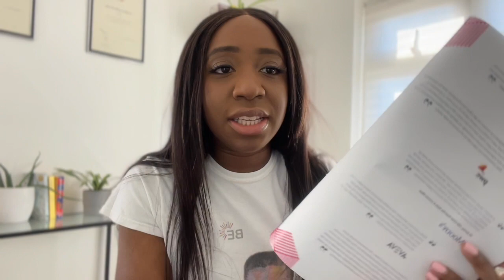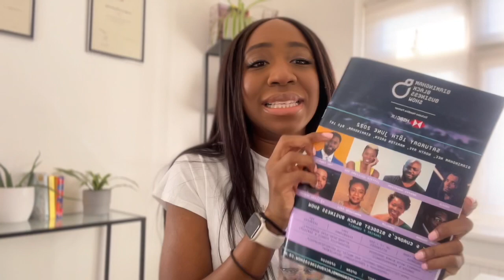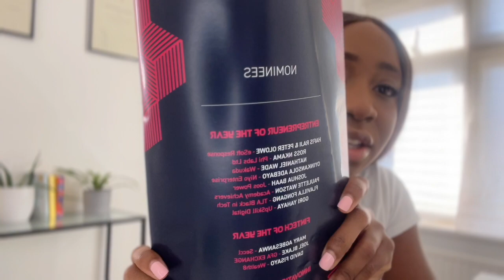Life: 3 Things I Learnt From THE UK Black Tech Achievement Awards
Life: Three things I learnt from UKBTAA

March 17th 2022, Queen Elizabeth Centre was a movie. Raphael Sofeluke and his team put together an amazing night! It was electrifying… amazing black tech talent filled the room!

In this video, I am sharing 3 things I learnt from the awards by being in the presence of amazing talent.